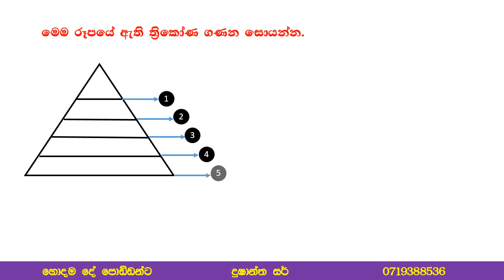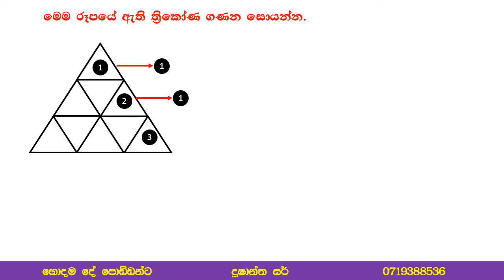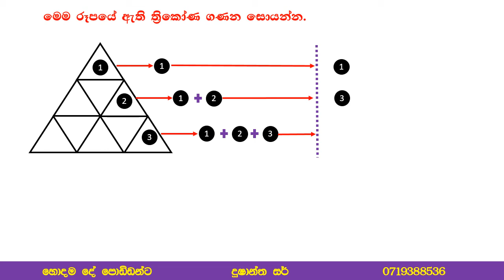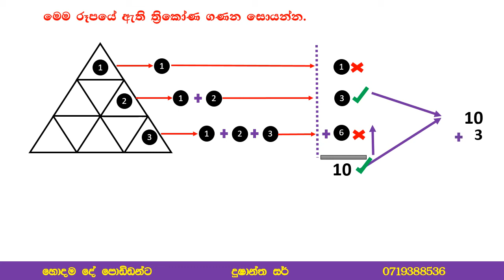ගණිත ගැටලු 01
පොඩ්ඩන්ට නිවසේ දීම ඉගනීමට හුරු කරමු. මේ ගැටලු හොදින් බලන්න. නැවත නැවත බලන්න. අභ්‍යාස කරන්න. ඔබට ජය.